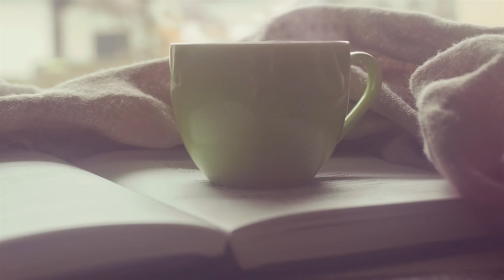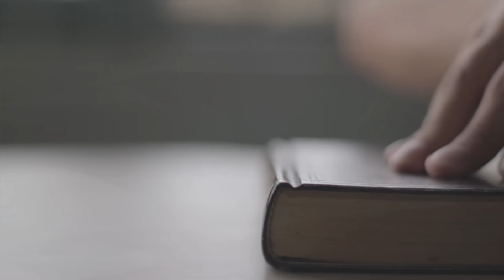Odc. 112 - Świadomość Boskiego Planu - TOMASZ ĆWIK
PDF tej książki otrzymałem od autora jako załącznik do emaila. Ponieważ zawsze czytam książki od otwarcia na "chybił trafił", więc otwarła się strona 109 a tam czytam to. o czym właśnie mówiłem w Poranniku sprzed 2 dni. Wiedziałem, że to nie przypadek i zacząłem czytać książkę od poczatku...
Dziś przeczytam Wam 4 fragmenty...
Nie mogę Wam jeszcze dać linku do zakupu tej książki, ale autor zgodził się na jej udostępnienie na stronie Netyfy.